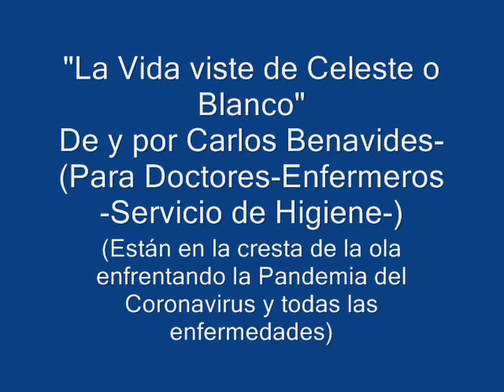Carlos Benavides La Vida viste de Celeste o Blanco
"La Vida viste de Celeste y de Blanco"
De y por Carlos Benavides.

No son "Héroes",
son mujeres y hombres
de carne y hueso...
Su opción de vida es esa,
defender la Vida contra
toda adversidad..!
Se sobreponen al cansancio,
al agotamiento ,
a las depresiones
y temores..
Necesitan como
todos,saber que no están solos,
la palabra precisa
en el aliento anónimo
de las palmas y las voces...!
No están solos!!!
Y no son "Héroes",
"La Vida se viste de Celeste
Carlos Benavides.